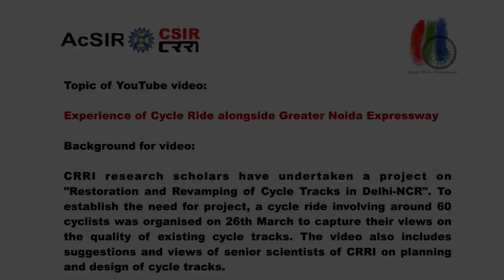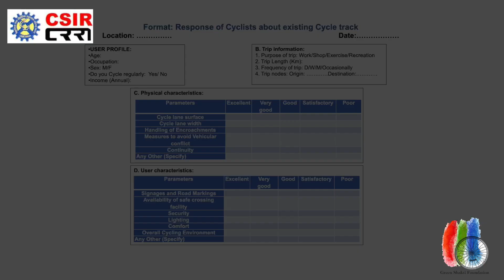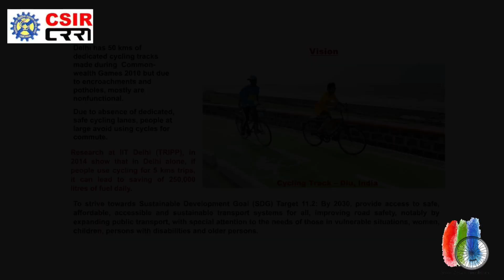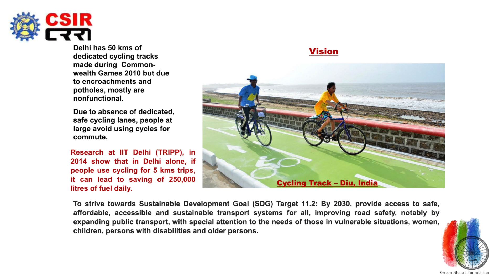Restoration & Revamping of Cycle Tracks in Delhi-NCR | Save ~400,000 litres Fuel/Day in NCR | Health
“Experience of Cycle Ride alongside Greater Noida Expressway”: CRRI research scholars have undertaken a project on "Restoration and Revamping of Cycle Tracks in Delhi-NCR". To establish the need for project, a cycle ride involving around 60 cyclists was organised on 26th March, 2023 to capture their views on the quality of existing cycle tracks. The video includes feedback of cyclists on a structured questionnaire as well as the suggestions and views of senior scientists of CRRI on planning and design of cycle tracks.

A 2014 study of IIT Delhi shows 250,000 litres of fuel saving per day if people use cycles for distances upto 5 kms for errands. If we take NCR and add a decade, the easily 400,000 litres/day